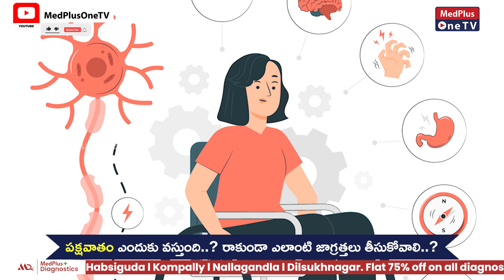Paralysis Symptoms and Causes | Dr.Niveditha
Paralysis occurs when you’re unable to make voluntary muscle movements. A nervous system problem causes paralysis.
పక్షవాతం ఎందుకు వస్తుందంటే ?